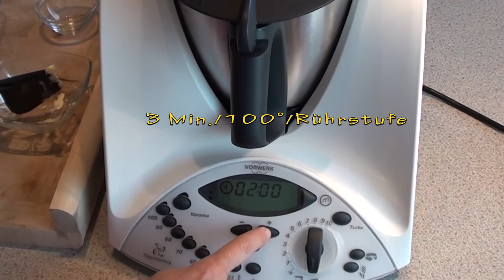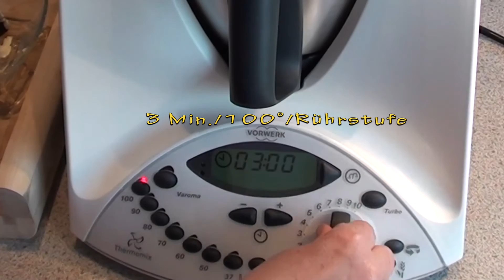Thermomix® Pflaumenschnecken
Ein Kuchenteilchen der fruchtigen Art. Klein ,süß und fruchtig.

Rezept unter: perabellas.blogspot.de